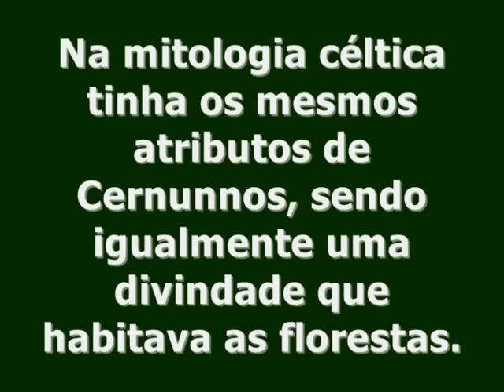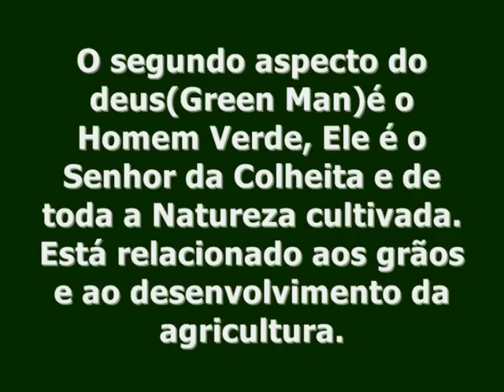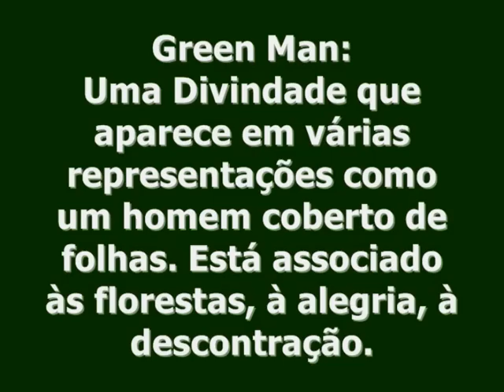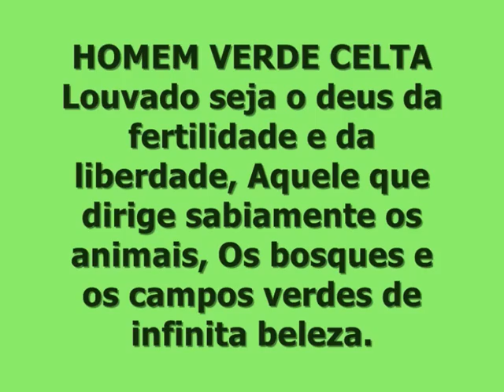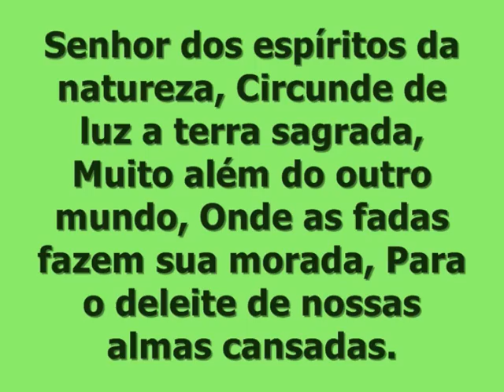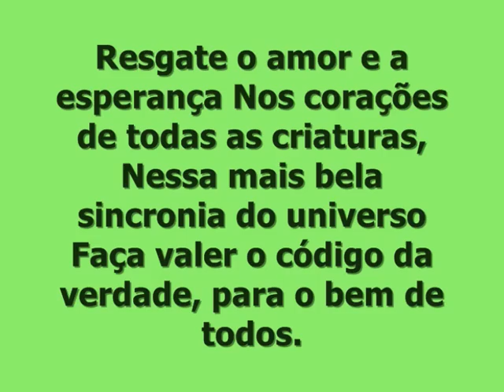Green Man O Homem Verde.wmv